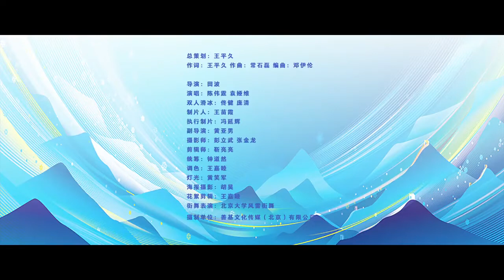2022北京冬奥主题曲【一起向未来】 演唱：陈伟霆 袁娅维